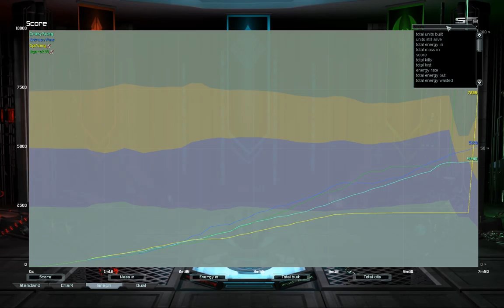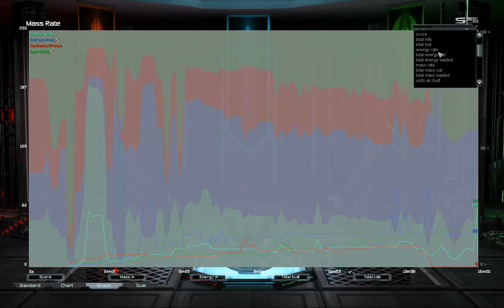Supreme Commander: Four Corners w/ Figaro